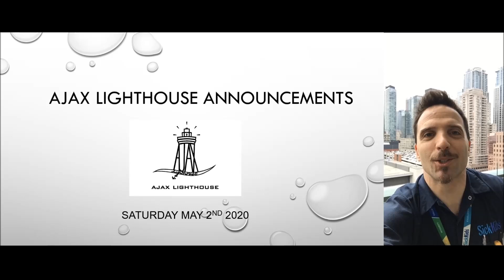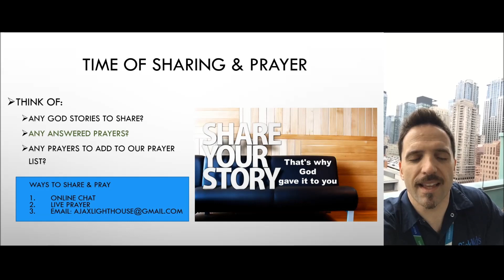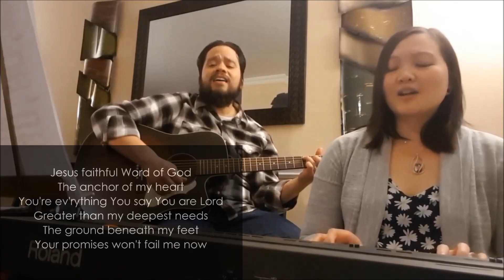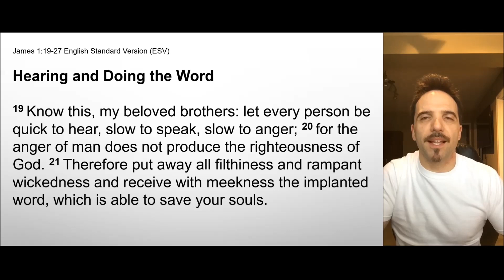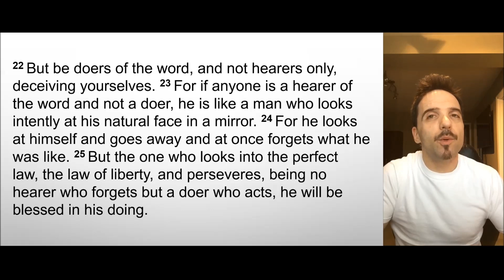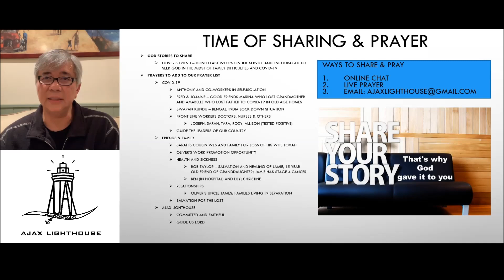Ajax Lighthouse Service - May 2 2020 - "Be Hearers & Doers of the Word" James 1:19-27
Ajax Lighthouse Service - May 2 2020
- "Be Hearers & Doers of the Word"
- James 1:19-27
- Oliver Ipwanshek